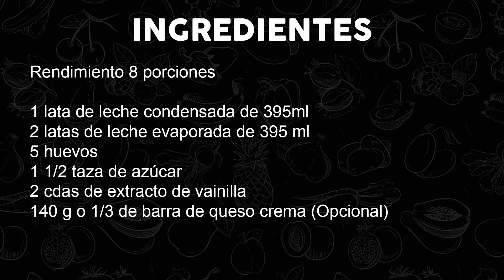Flan Napolitano - Receta ideal para negocio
Julio César en éste episodio prepara la receta de flan napolitano solicitada por uno de sus seguidores, un postre práctico, delicioso y muy económico

INGREDIENTES:
Rendimiento 8 porciones

1 lata de leche condensada de 395ml

2 latas de leche evaporada de 395 ml

5 huevos

1 1/2 taza de azúcar

2 cdas de extracto de vainilla

140 g o 1/3 de barra de queso crema (Opcional)